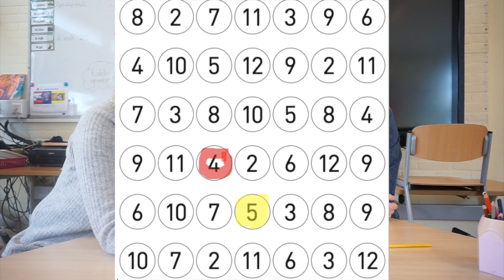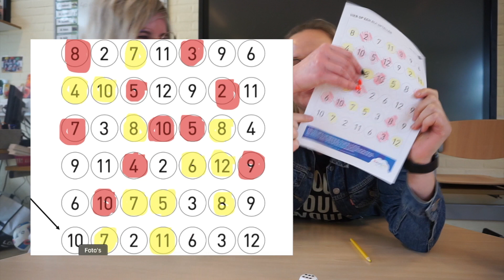Instructie vier op een rij | Heutink voor thuis | Oefenen met automatiseren